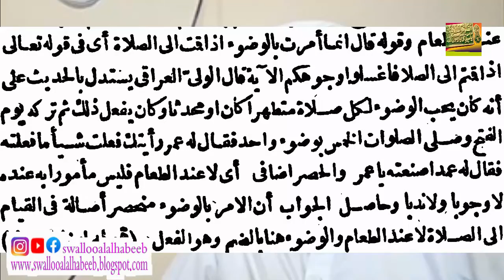شرح أحاديث ما جاء في وضوء رسول الله ﷺ وقوله عند الطعام | الدرس ٢٢ | كتاب الشّمائل المحمّديّة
شرح أحاديث ما جاء في وضوء رسول الله ﷺ وقوله عند الطعام
الدرس ٢٢ | كتاب الشّمائل المحمّديّة للإمام الترمذي رحمة الله عليه